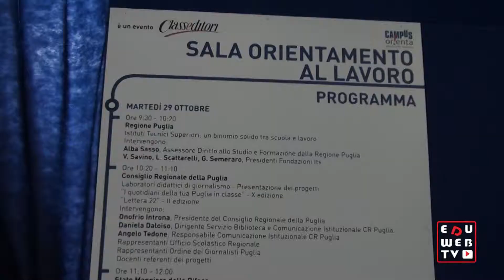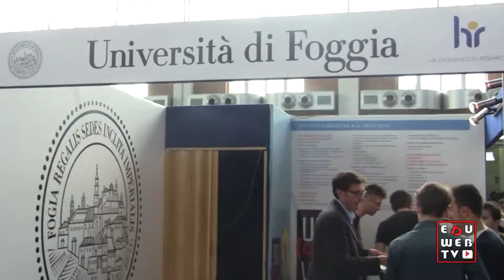I protagonisti del Salone dello Studente 2013 di Bari